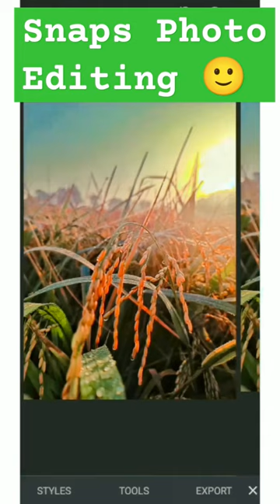Snapseed Caller Tune Photo Editing|Youtube Short Short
Snapseed Caller Tune Photo Editing|Snapseed photo Editing|Youtube Short Short
Snapseed caller tune photo Editing
Youtube Short video
EFT Photo Editing